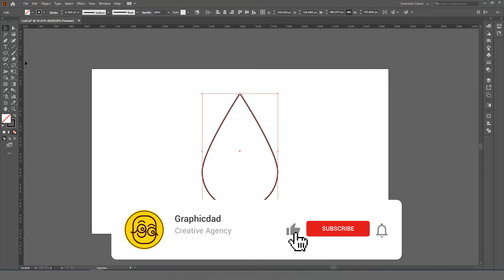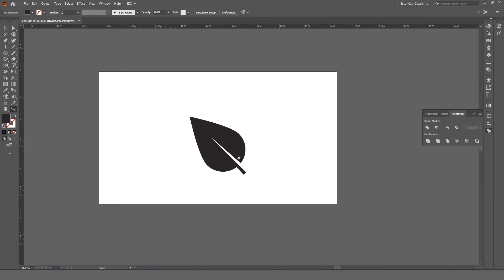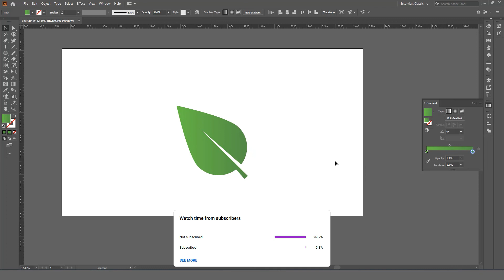How To Create Leaf in Adobe Illustrator Tutorial For Beginners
Hello Guys

For beginners sometimes its tough to learn new things especially from random tutorials. There are endless ways to do same thing in illustrator from making shapes to any design. so, it is good if we get knowledge about basic tools so that we can create things easily in Adobe illustrator.

In this video tutorial, I will show you how you can easily change a circle to leaf. This video is very good learning for beginners and advanced users too.